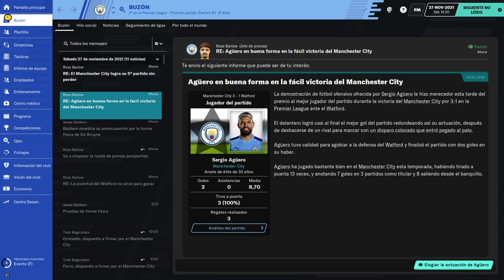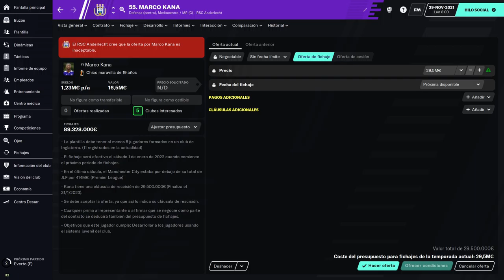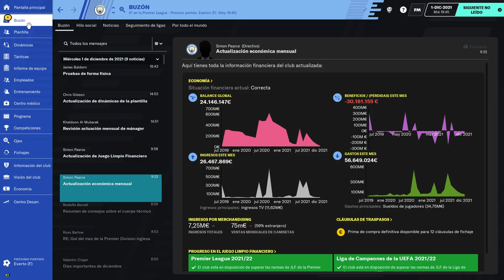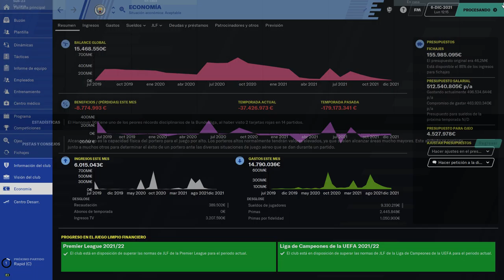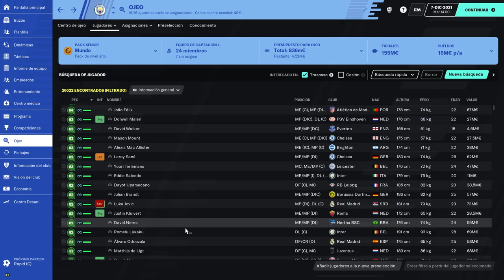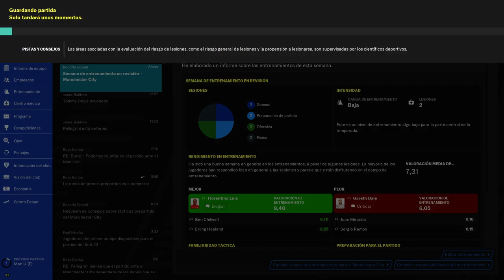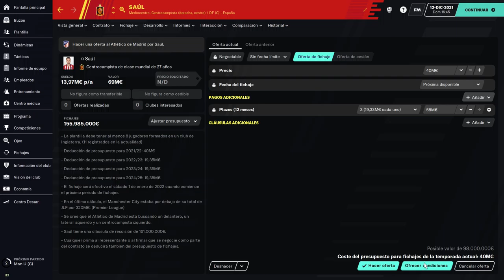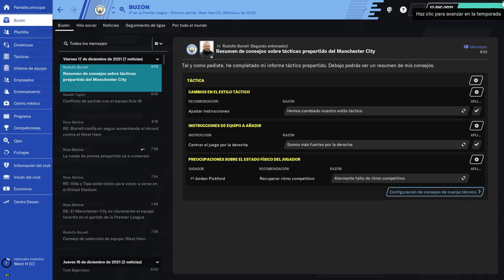BEST FOOTBALL MANAGER amazingadriano 14